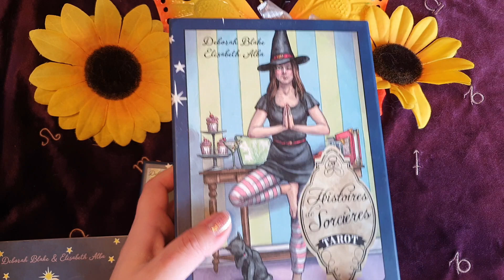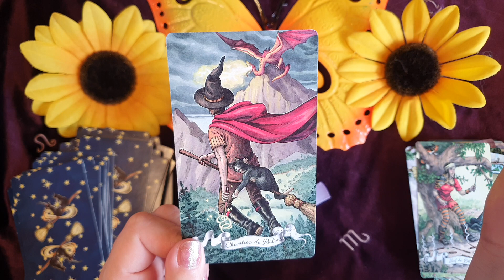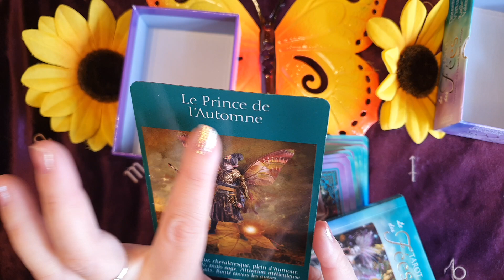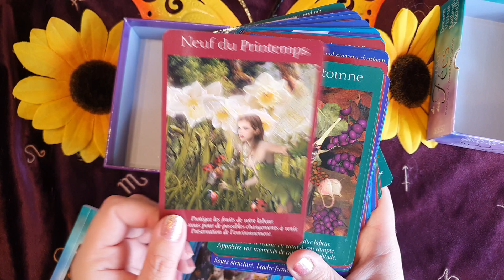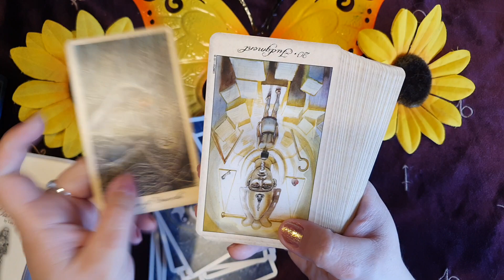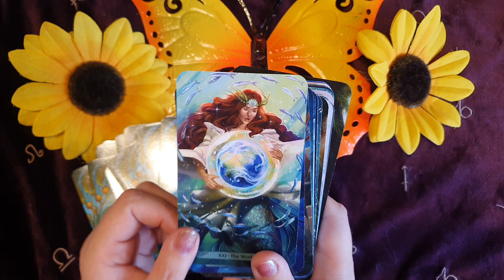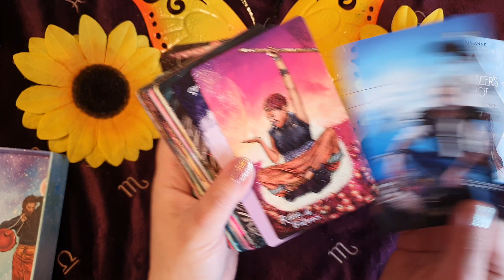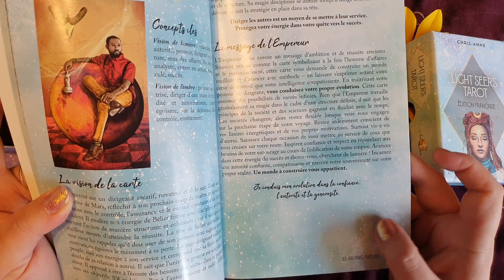❤ monameen15tarots 2ème partie ❤ avec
Bonjour

A nouveau, bienvenue à tous!
Challenge en duo avec miss Florence

Voici les thèmes abordés dans cette vidéo:

-6: mon tarot passe-partout
-7: mon tarot quand mon intuition est restée au placard
-8: mon tarot pour travailler mon côté sombre
-9: mon monde idéal dans un tarot
-10: mon tarot âme-soeur

N'hésitez pas à répondre en commentaires ou en vidéo réponse avec le monameen15tarots

bisous 💜